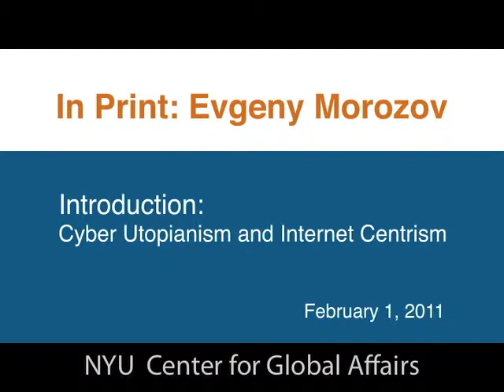In Print featuring Evgeny Morozov, The Net Delusion, Part 1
"The revolution will be Twittered!" declared journalist Andrew Sullivan after protests erupted in Iran in June 2009. Yet for all the talk about the democratizing power of the internet, authoritarian governments are effectively using the internet to suppress free speech, hone their surveillance techniques, disseminate cutting-edge propaganda, and pacify their populations with digital entertainment.

Journalist and social commentator Evgeny Morozov argues that by falling for the supposedly democratizing nature of the Internet, we may have missed how it also entrenches dictators, threatens dissidents, and makes it harder—not easier—to promote democracy.